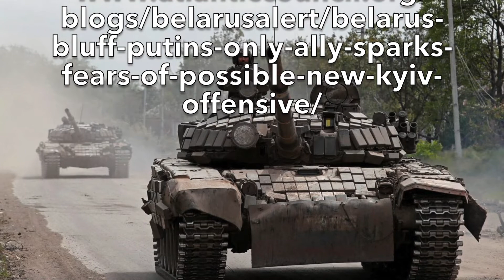Options for Russia if it captures Severodonetsk and the remainder of the Luhansk region - Mick Ryan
We are now at the 106 day mark since Russia began its invasion of Ukraine. Today, an examination of the options for Russia when, or if, it captures Severodonetsk and the remainder of the Luhansk region.